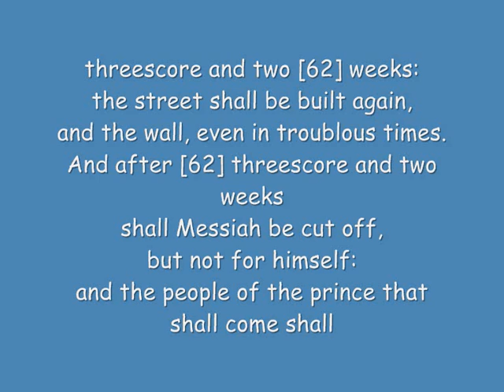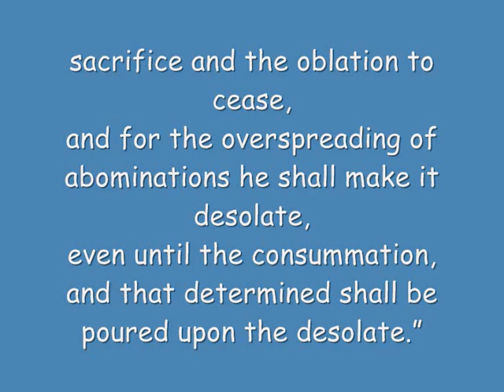Daniel's 70Weeks fulfilled as 490days fully, 490years partially & 70years partially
Note: 69weeks or 483days from 8th day of feast of Dedication [John 10:20-22] on the 1st Day of 10th month to Palm Sunday 10th Day of 1st month. Since Jewish Leap Year has 13 month = 383days. 1st Day of 10th month till 10th Day of 1st month is 100days. Jesus crucified on 14th Day Passover and rose 3days later fulfilled the 70WEEKS!